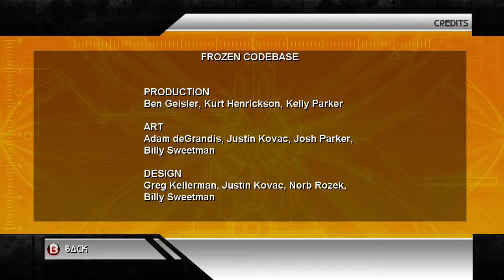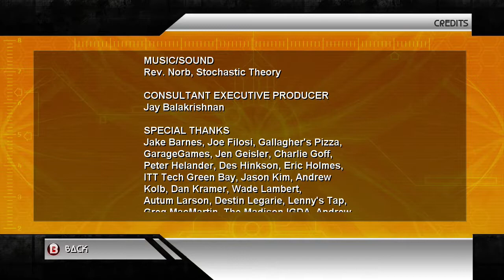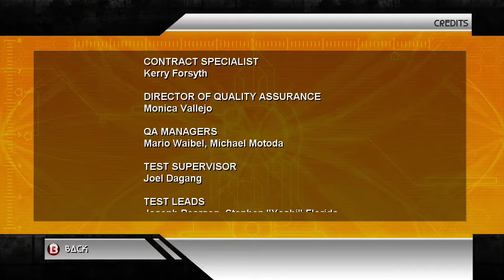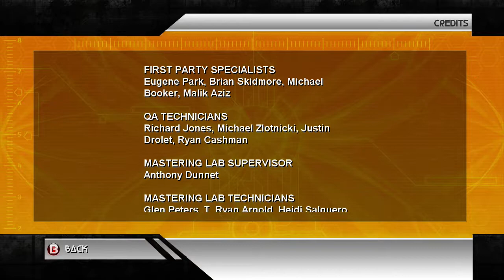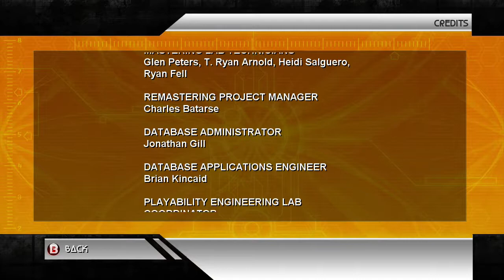Screwjumper - Xbox 360 (Delisted Games Hands On)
Take a look at the Trial Version of this early Xbox Live Arcade indie title from THQ and Frozen Codebase.

Delisting is what happens when licensing deals, studio closures and financial failures bring a downloadable game offline. Delisted Games hopes to chronicle as much of a game’s afterlife as Wikipedia does its creation and reception.